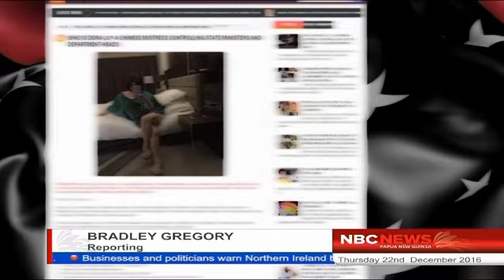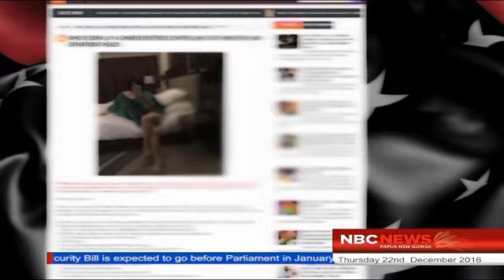PM PETER ONEIL ON PNG BLOG